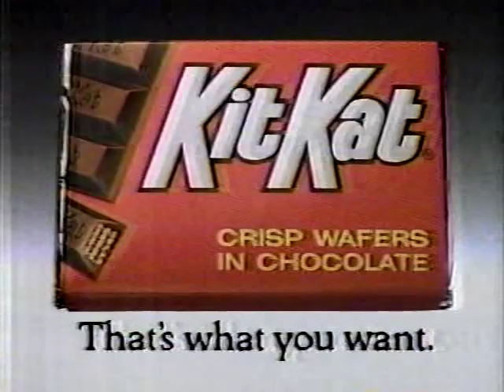WKYC/NBC Commercials part 1 2/1988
Commercials includes a trailer for Moonstruck, Volvo, Tender Chops, AT&T, Kit-Kat, promos for Hunter and Sonny Spoon. All copyrights acknowledged.